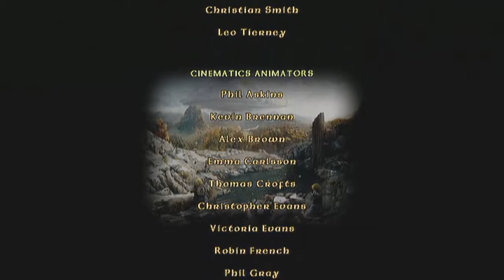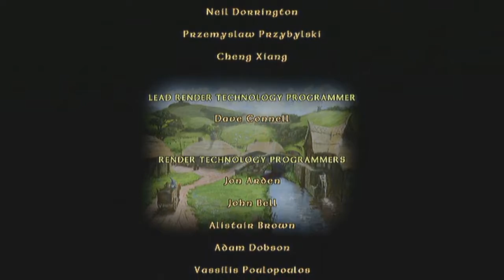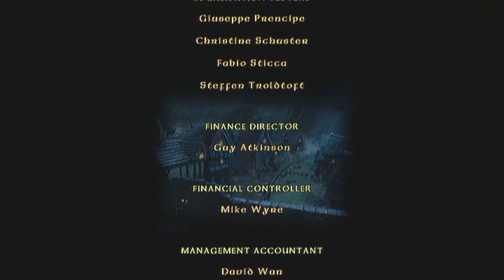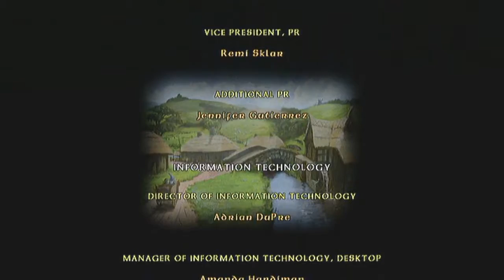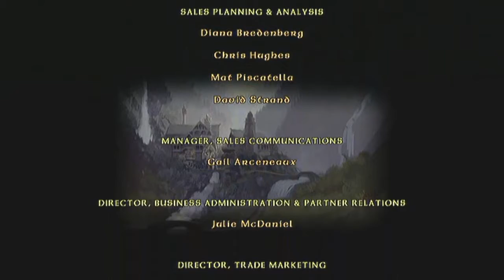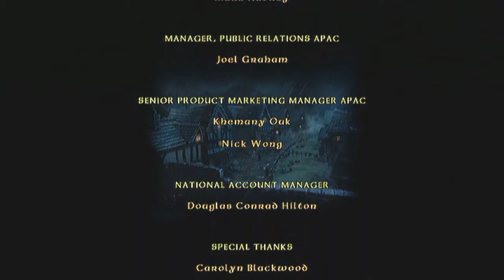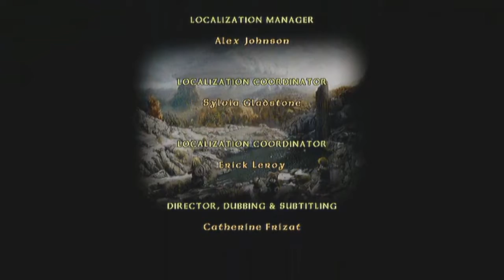Lego The Lord of The Rings Episode 20